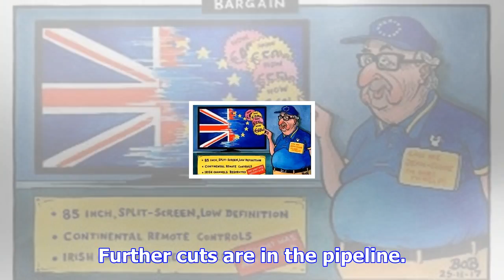Police reluctant to make arrests due to sharp fall in number of custody suites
Police are reluctant to make arrests because the closure of custody suites has led to hour-long trip...